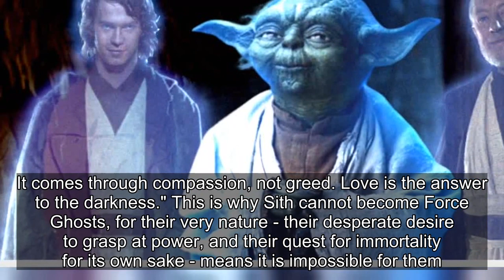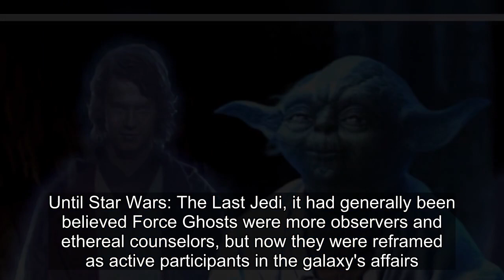Star Wars Has Made Last Jedi's Force Ghost Retcon Even Bigger (& Better)